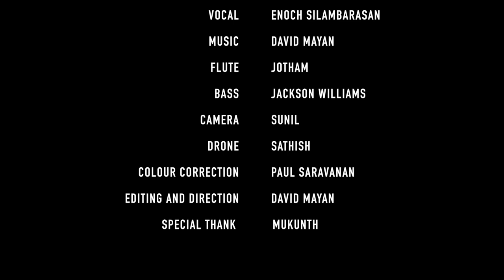Naan Ondrum Illaye By Enoch Silambarasan || Music by David Mayan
For Video, Audio and for Classes - 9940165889